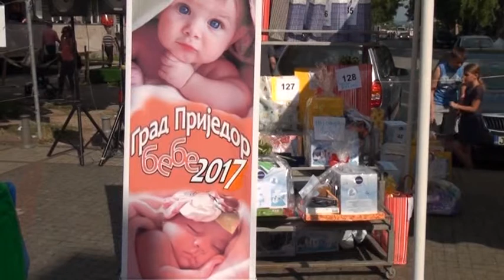PRIJEDOR- 9. KONFERENCIJA BEBA 28 6 2017